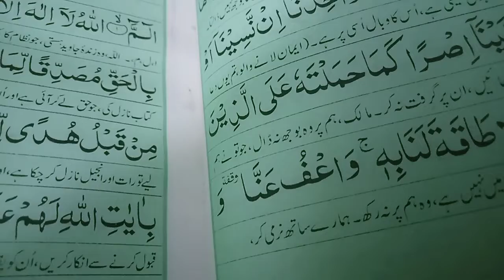Dua ya Allah hamen shaitani takat se bacha#explore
ya Allah hamen shaitani takat se bacha hamare mulk Pakistan ki hifajat farma ya Allah hamare leader Imran Khan ko himmat De De ki vah shaitani takat ka mukabala kar sake